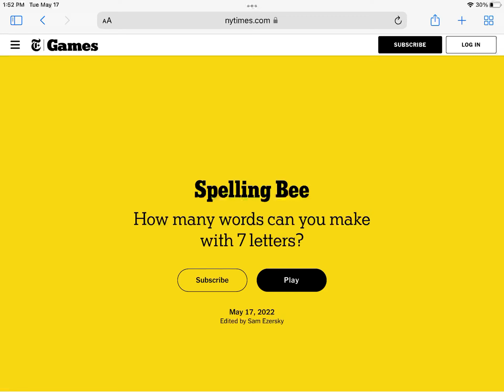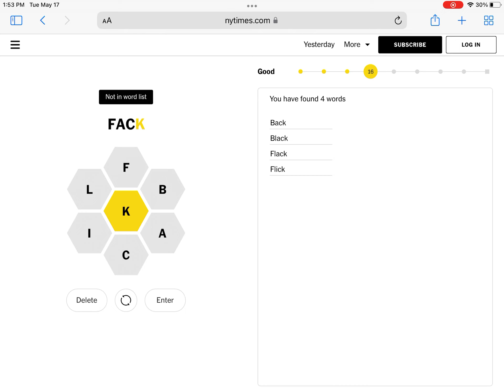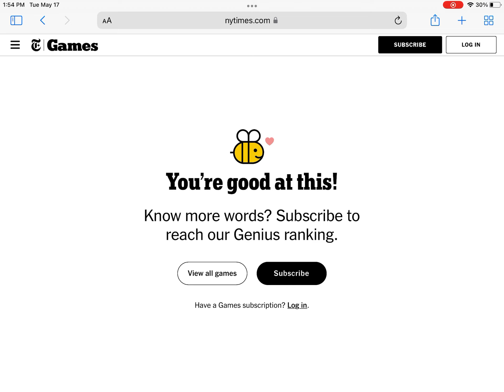Spelling Bee May 17 2022